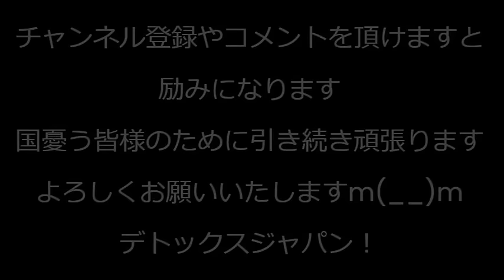少子化対策支援金制度という名の社会保険増税でますますの少子化不可避、自民党はなんて馬鹿なんだろう／年内解散は無し、この支持率じゃぁまあそうでしょうね／全国の熊生息数は20年前の4〜5倍 231109